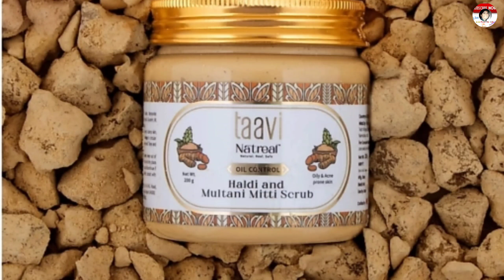Skin Brightening Scrub |Multani mitti & Haldi Natural Scrub for reduce Acne & Minimize pores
Shahnaz hairtips|2 दिन में ही बालों का झड़ना करे बंद,सरसों तेल में यह डालकर बालों पर लगाएं 100% work

Hello...My Name is Padmini, the Channel host ,editor, and Owner..So my channel is all about Beauty tips,Hair tips,Cosmetics products review,Products Review And Unboxing,Health tips,Beauty vlog,Beauty diy,Home remedies,Ayurvedic products review, Organic products review,Hair care tips, weight loss tips,Lifestyle,Homemade Hair Oil,Hair mask,Beauty remedies Beauty Recipes and many more to share in this Channel..So please Subscribe my channel for updates it's absolutely free..Thank you very much ❤️